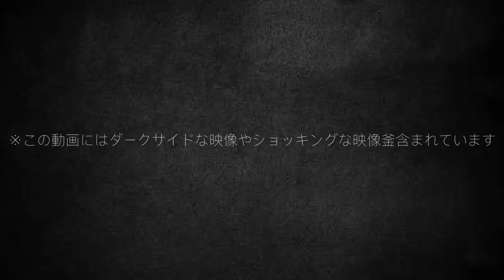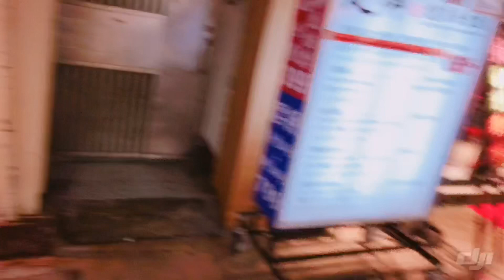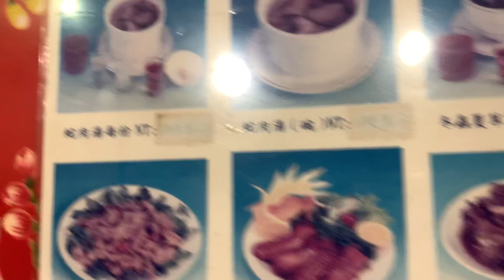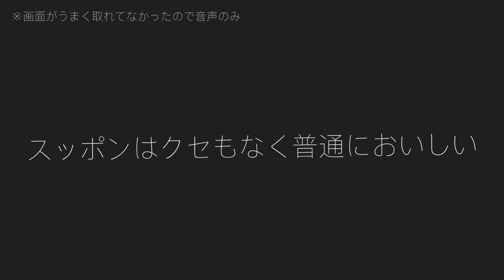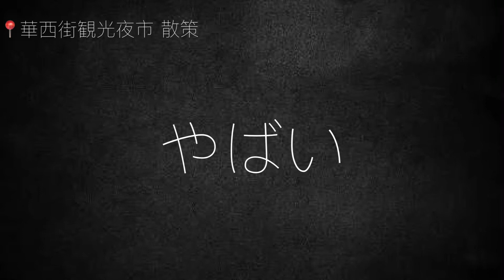【台湾旅行】１番治安が悪い！？ダークサイド夜市『華西街夜市』でアレを喰らう！Taiwan Vlog yurippe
サジェストに売春が出てくる
そこそこやばいところですが大丈夫

★台湾旅はコチラ↓★

【士林夜市】B級グルメの宝庫！台湾最大級の夜市が楽しすぎた【Shilin Night Market】

2泊3日台湾旅行VLOG✈️千と千尋の世界へ！

2泊3日台湾旅行VLOG✈️絶対に映える最強ゲーセン！〜アパレル問屋街＆漢方美白パック〜【最終日】Taiwan Vlog yurippe

■iPhoneXS